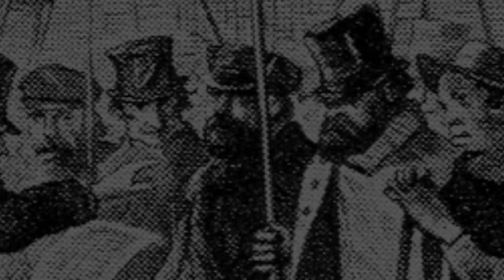O Lantern Light — A D&D Christmas Carol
Year 8 of D&D Christmas carols! No backing music this year because the song I wrote uses the second verse as a refrain, but in every performance of the music I found it's just an errant verse that follows a different rhyme and meter from all the rest.

Melody: O Holy Night
Lyrics & Performance: Nick LS Whelan
Image Credits, by order of appearance:
1. The Oyster Woman (1769), by Philip Dawe and Henry Robert Morland
2. Light and Shadows (1907) Tyra Kleen
3. Plate 6 for Orlando Furioso (1772) Daniel Berger
4. Xorn Encounter from Dwellers of the Forbidden City (1981) by Jim Holloway
5. Unused Draft of Saruman in the Orthanc (c. 1975) by The Hildebrandt Brothers
6. Successful Adventurers from AD&D 1st edition Player's Handbook (c. 1978) by David Trampier
7. Title Page Art from Holmes Basic Edition D&D (c 1974) by David Sutherland
8. Unknown. Text illegible, but appears to date the image to 1875.
9. The Village of Hommlet Illustration (c. 1979) by David Trampier
10. Naga from the 1st edition AD&D Monster Manual (c. 1977) by David Sutherland
11. Newspaper Illustration of 19th century Sanitation Workers in New York. Artist unknown.
12. Page 98 of the Fiend Folio (c. 1981) by Chris Baker

Lyrics
O Lantern Light, shining in search of plunder.
A tool for folk accustomed to the sun.
A beacon, too, for beasts of ter'ble hunger
lurking near 'til there's no chance to run.
A joyous cry of hunger to be sated.
Your human meat will make an ogre's feast!

(Refrain)

Try to parley,
cajole, flatter, inveigle!
Oh talk for your life!
Chat them up, or else you die.
talk for your life!

Deep down beneath a long-dead wizard's tower
eyes alight with a greedy glint of green.
Kick down a door searching for magic power,
or things that shine with a golden treasure sheen.
Instead you find a lot—a lot—of goblins.
Ten thousand more than you could hope to fight!

(Refrain)

Far far from home chasing a treasure rumor:
a piled heap where a dragon could sit.
One rests there now, fate has a sense of humor,
as does the thief, who insists she can stealth it.
The heap disturbed, the dragon quickly wakens.
The thief proclaims you as the cleaning crew!

(Refrain)